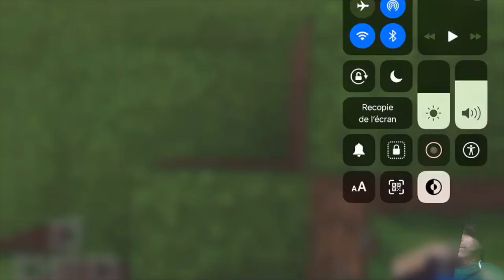Minecraft but every time I disrespect nature, I eat GRASS!!!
It was disgusting!